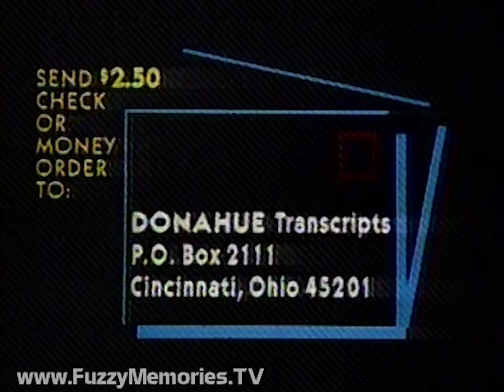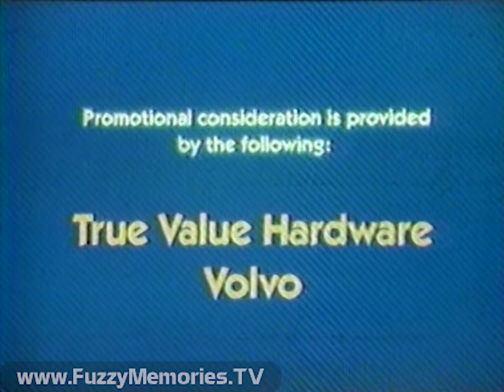Donahue - "Andy Griffith & Friends" - WBBM Channel 2 (1986)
Here's a mostly complete edition (with about the first 10 or so minutes missing) of Donahue as aired over WBBM Channel 2, with Andy Griffith and three members of the cast of his 1960-68 sitcom - Don Knotts, Jim Nabors and George Lindsey - as relating to the coming reunion film "Return to Mayberry" (and a few months before Griffith's lawyer series Matlock began a nine-year run). By this point, Donahue was taping from New York City; some shots show RCA TK-44A/B cameras which were nearing the end of their service life.

All commercial breaks are edited out of this recording.

Includes:

Recording coming in as Andy explains why show was successful, showing of clip from episode "The Legend of Barney Fife," Andy and Jim discussing the making of "Return to Mayberry," and one audience member saying she grew up "with Opie and Aunt Bee"

In the next segment, topics include whether Thelma Lou is in the new reunion movie, "The Song Festers" episode, Andy's attitudes about acting in romantic comedies, George's Broadway career, where each of the four cast members grew up, Don's "nervous man" character from The Steve Allen Show, Andy playing "heavy" roles in the years when his career was down in the dumps post-1968 (and Jim playing a killer in a 1973 episode of The Rookies), and a coming TV movie where Andy plays an alcoholic

The segment afterwards touches on whether Aunt Bee would be in the reunion (she wouldn't), the first jobs of each of the four, the evolution of the show in terms of the relation of the writing staff to the actors, how the show was spun off from a 1960 episode of The Danny Thomas Show, how Barney became an integral part of the show, a Cosby Show fan wondering whether all this augurs a return to "wholesome entertainment," Andy's work on the pilot for Matlock, the show's eschewing any current fads in their episodes, what their aims on what they wanted to do in life were when they were young, followed by a clip from the episode "The Return of Barney Fife," one female audience member identifying with the Southern lifestyle of the show, another more liking Three's Company when Don played landlord Jack Furley, another audience member remembering the Griffith show spinoff Mayberry R.F.D., and whether Ron Howard sought directorial input on this reunion film (he didn't; he deferred to the first three seasons' director, Bob Sweeney, who helmed the reunion)

The penultimate segment, which begins with a still from the Griffith show's opening titles, deals with how Jim went from being a typist for the UN to an actor, what roles each actor aspired to play (for George, it was Gandhi), a clip from "Return to Mayberry," how Opie fared in the 18 years since The Andy Griffith Show ended, the "magic" between "Ronny" and Andy onscreen and who cast him, the relationship between Goober and Gomer, whether any of the actors felt typecast after the show was over, where the reunion film was made, how Otis' drunkenness was handled due to standards and practices of the time, the parallels between Opie and Ron in marriage and children, whether Jim still sings in nightclubs, the contrast in the offscreen relationship in the Griffith cast to those of more recent TV shows which were making headlines, Jim running a macadamia nut farm, whose idea it was to make the reunion film, George's years with Hee Haw, more on Andy's post-Griffith Show career slump, and whether Don is married

Bumper slide showing where to send for transcripts

More Q&A, after Phil plugs "Return from Mayberry's" coming air date, from audience members on such topics as whether they are all fathers (only Jim said no), its continuing popularity in reruns vs. when first aired and the contrast to current shows' reliance on sex and violence and such programs' impact on children, as the end credits roll, followed by promotional consideration plug (for True Value Hardware and Volvo)

This aired on local Chicago TV on Friday, March 28th 1986 within the 9am to 10am timeframe.

Note: This video replaces these old videos kept here as unlisted videos to preserve the comments

About The Museum of Classic Chicago Television:

The MCCTv (FuzzyMemoriesTV) is a 501(c)(3) non-profit whose primary mission is the preservation and display of off-air, early home videotape recordings (70s to early 80s, mostly) recorded off of TV (in Chicago or other cities now too); things which would likely be lost if not sought out and preserved digitally. We preserve the entire broadcasts in our archives - the complete programs with breaks (or however much is present on the tape), for historical preservation. For information on how to help in our mission, to donate or lend tapes to be converted to digital, please e-mail Thank you for your help!